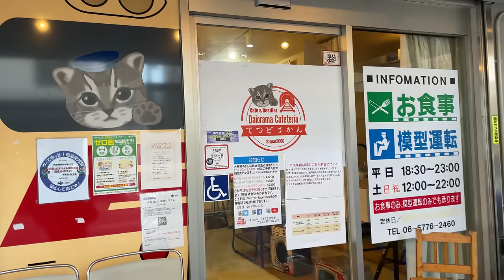[4K] Cat Cafe in Japan (Diorama Restaurant) Giant Cats in Osaka(miniature Japanese railway diorama)